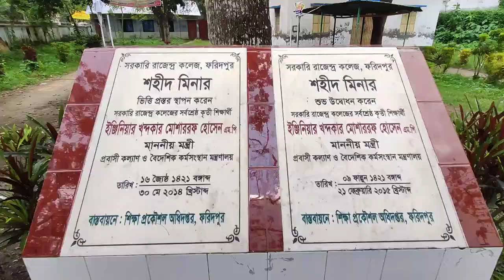Govt Rajendra College GRC Degree Campus0